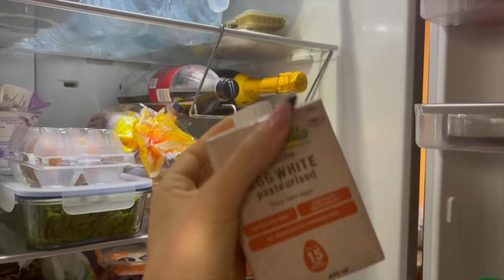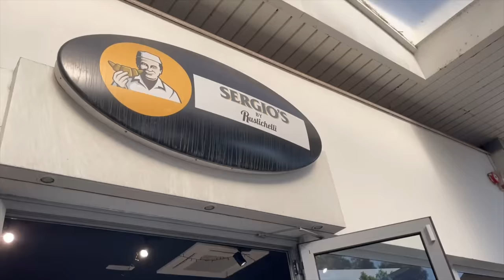VADO A RIMETTERE LE EXTENSIONS AI CAPELLI!💇🏻‍♀️| Vlog 25.5.22